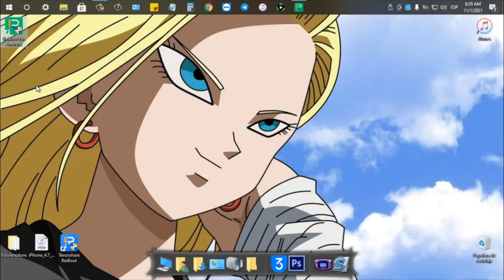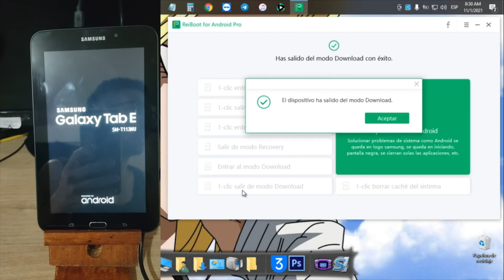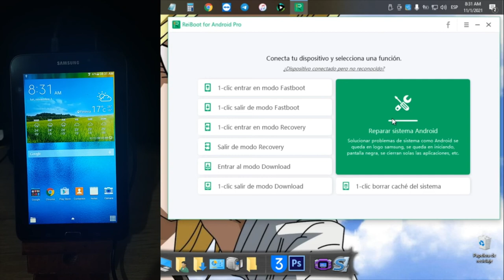[GRATIS] Cómo salir de modo Download Android en solo 1 clic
¿Cómo hacer si tu Android en modo Download? No te preocupes, este video te enseña cómo sacar Android de modo Download con ReiBoot para Android

Solo necesitas un clic para salir de modo download en Android, totalmente gratuita.

0:00 Introducción
0:29 Android se queda en modo Download
1:01 Presionar la opción 1-clic salir de modo Download